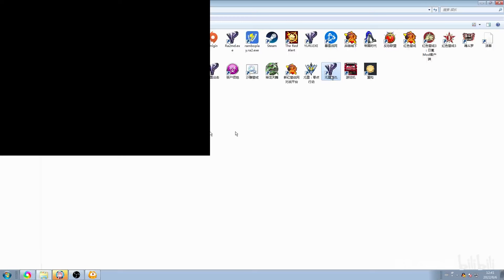【流云红警】战役《统一与解放》（攻略向、重温向）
(打开字幕以观看弹幕)